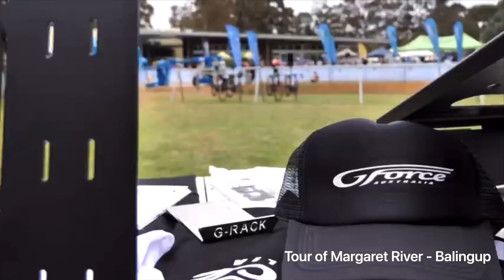Donnybrook Balingup - Southwest WA’s Adventure Destination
Showcasing some of the action to be experienced in Southwest WA's Adventure Destination.

Activities:
Mountain Biking, Paragliding, Water Skiing,
Wakeboarding, Sky Diving, Rally, Skids, Powerboat, Paddle Boarding, Trailing Riding, Side by Side (SXS), Kayaking, Bike Packing,
Hiking, Motorcycle Touring, Road Cycling, Helicopter, Mini Bikes, Enduro, Gravel Riding, Freestyle MX, Adventure Riding, Drone Photography.

Localities:
Donnybrook, Balingup, Blackwood Valley, Blackwood River, Grimwade, Preston Valley, Preston River, Glen Mervyn Dam, Noggerup, Yabberup, Linga Longa, WA Ride Park, Wrights Bridge, Munda Biddi Trail, Bibbulmun Track.

Events:
Seven Gravel Race, Tour of Margaret River Cycle Race, Grimwade Rally, Grimwade Enduro, Blackwood Classic Power Boat Race, Collie to Donnybrook Classic.